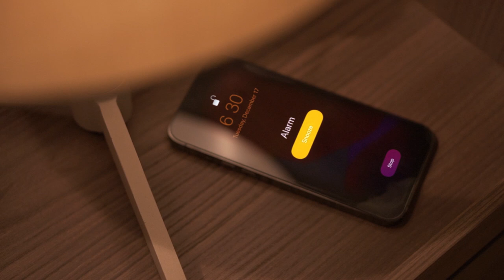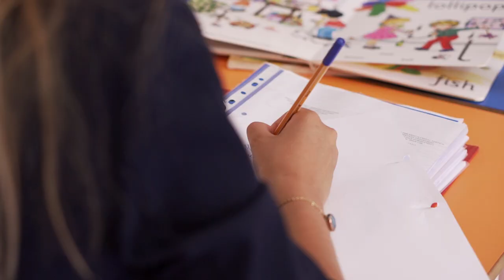A Day in a life with Miss Malta 2020 - Hannah Giacchino.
Bathroom showroom - Banju Boutique
Living & Bedroom showroom - Form
Dresses - Excluisve Malta

Director - Kersten Borg